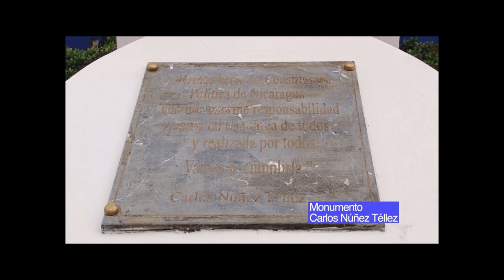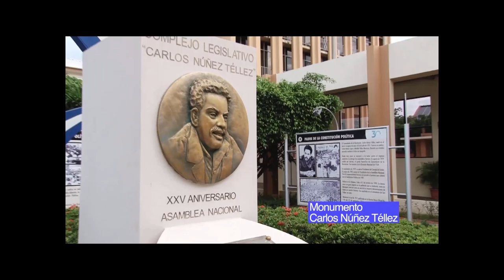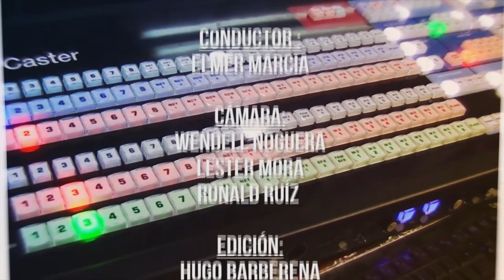Desde el Parlamento 10 de diciembre de 2018